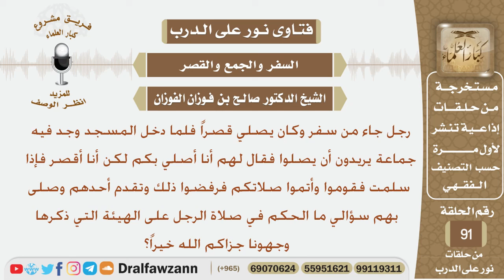هل يجوز للمسافر أن يأتم بالمصلين وعندما يسلم يتمون صلاتهم؟ الشيخ صالح بن فوزان الفوزان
نص السؤال:
رجل جاء من سفر وكان يصلي قصرا فلما دخل المسجد وجد فيه جماعة يريدون أن يصلوا فقل لهم أنا أصلي بكم لكن أنا أقصر فإذا سلمت فقوموا وأتموا صلاتكم فرفضوا
ذلك وتقدم أحدهم وصلى بهم سؤالي ما الحكم في صلاة الرجل على الهيئة التي ذكرها وجهونا جزاكم الله خيراً؟
السيرة الذاتية :
للاشتراك في قناة الشيخ صالح الفوزان

رئيس الفريق
لمشروع كبار العلماء